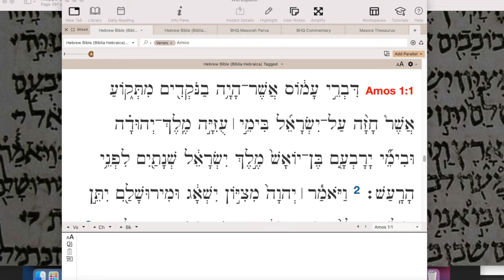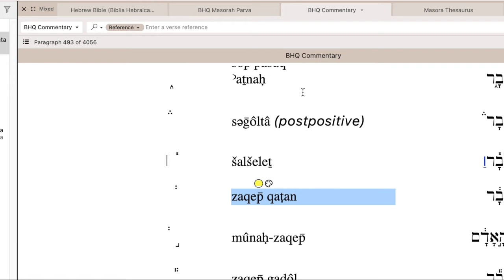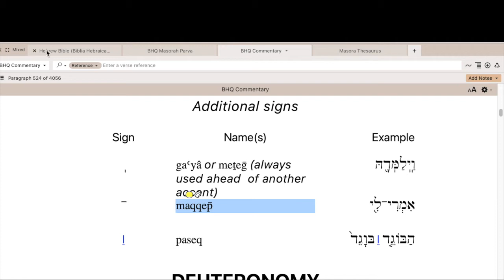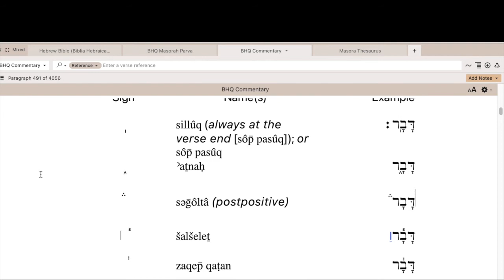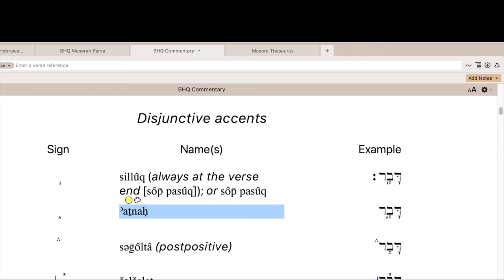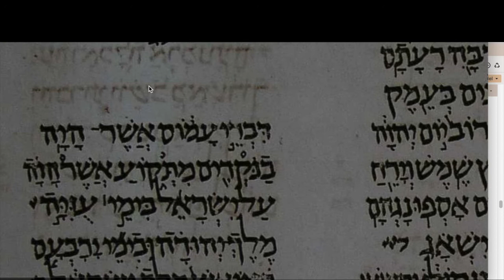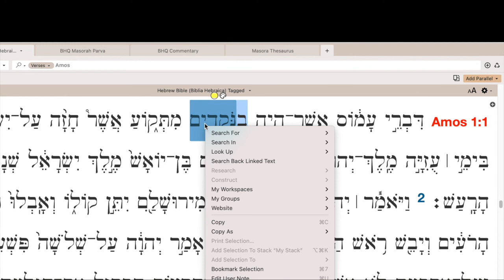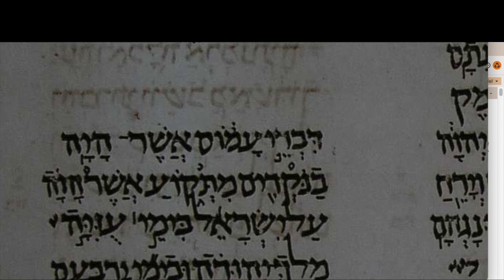Amos 1:1a Biblia Hebraica Quinta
In this video, Dr. Christopher Dost does a close reading of the Masoretic text of Amos 1:1a, reading the text in the printed edition and in the Aleppo Codex.

To sign up for classes or private lessons in Bible, theology, history, or a variety of other subjects, check out our offerings
Dr. Christopher Dost (Ph.D., The Jewish Theological Seminary) is the pastor of Northville Baptist Church in New Milford, CT and is the CEO of Sabra Global Education He has taught Bible and biblical languages at the Jewish Theological Seminary, Nyack College, Alliance Theological Seminary, Sacred Heart University, and Bethlehem Bible College. He is the author of "Jesus's Bible: A Concise History of the Hebrew Scriptures" and "The Sub Loco Notes in the Former Prophets of Biblia Hebraica Stuttgartensia."